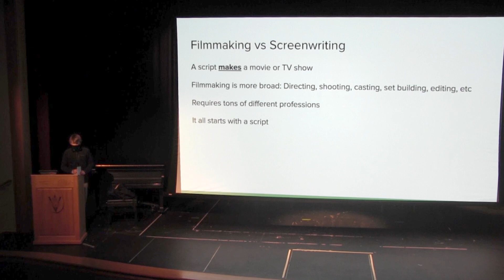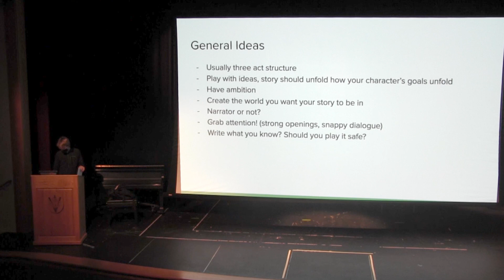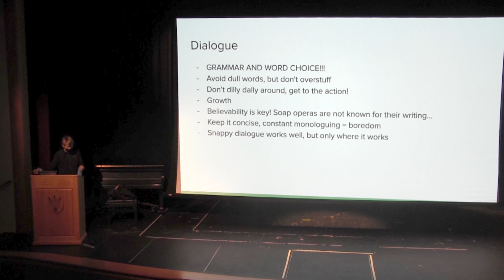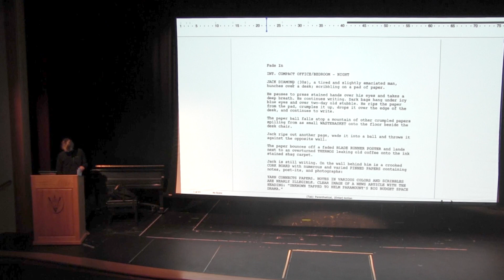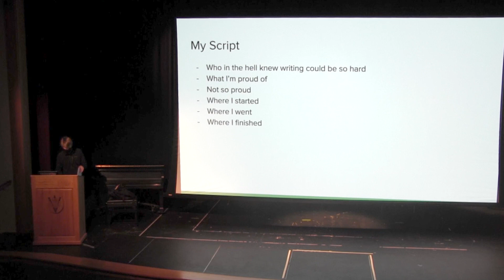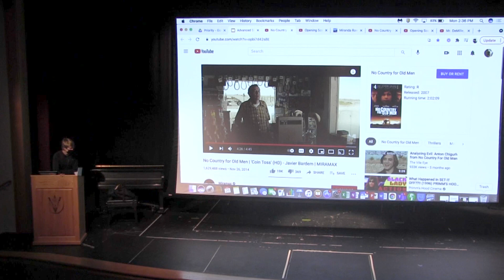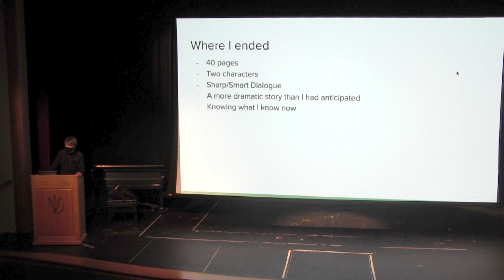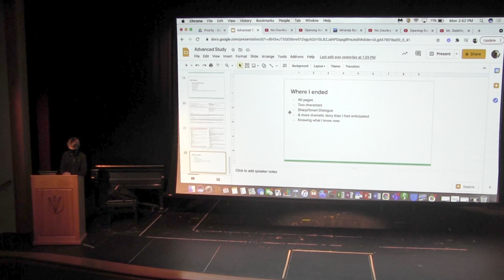Advanced Study - John Tharp '21